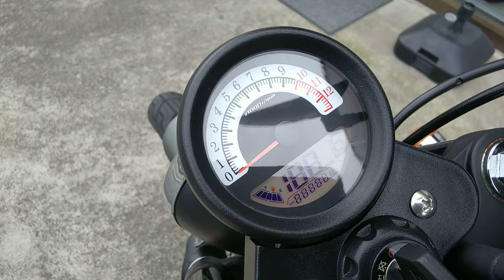Legend150S 2019年 中古車 バイクショップ名:GPX千葉 moto shop chronicle